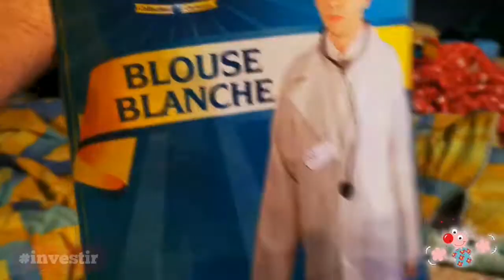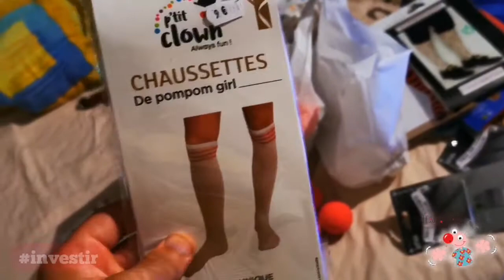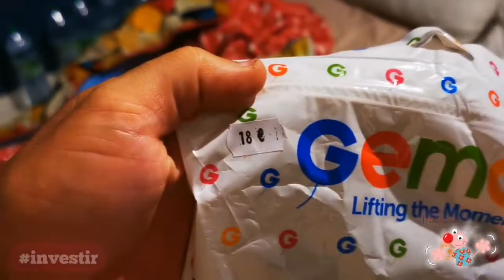INVESTIR POUR MIEUX RÉUSSIR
Peu importe l'époque, nous les artistes sommes prêts à tout endetter pour vous rendre heureux.

Nous sommes la résistance.
Le monde a besoin de plus des Clowns.